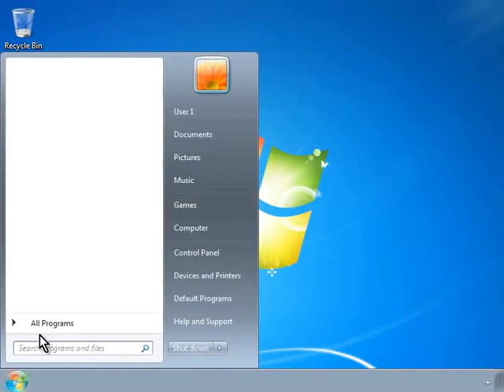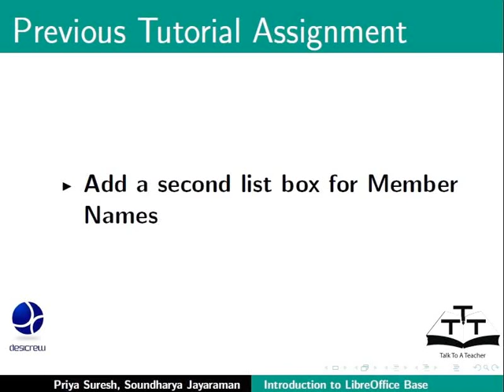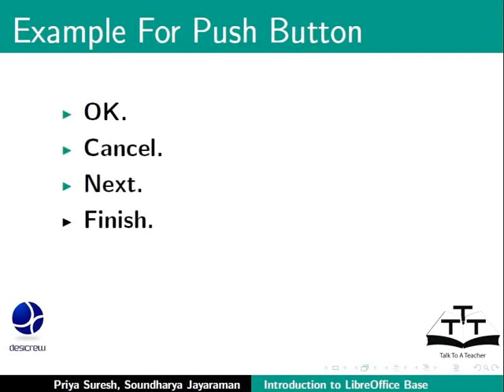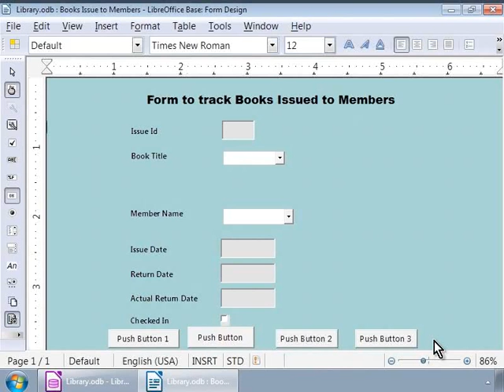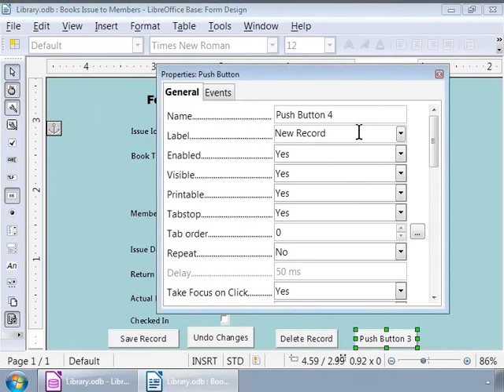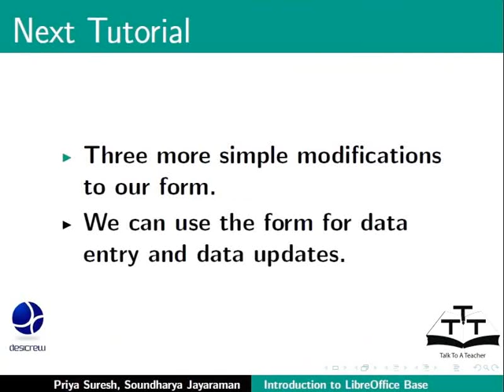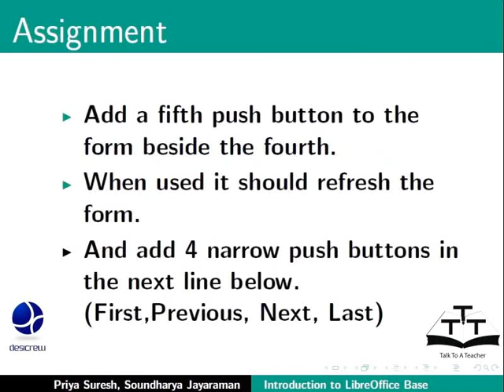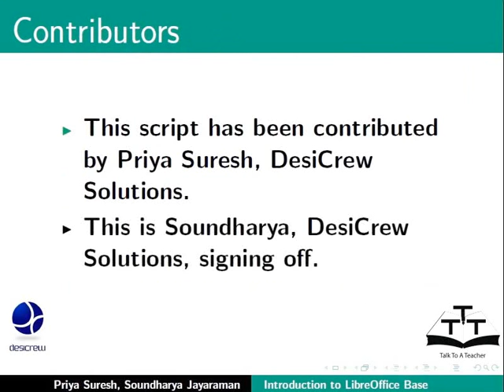Add Push Button to a form - Assamese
এখন ফৰ্মলৈ পোছ( Push) বটন যোগ কৰক